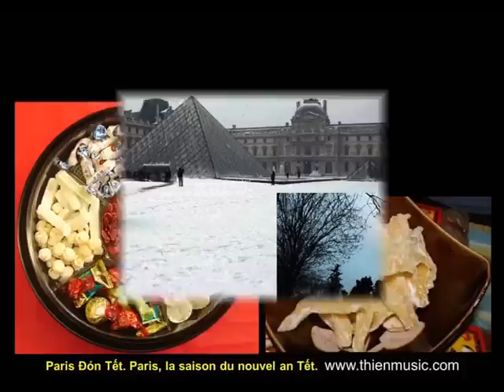Paris đón Tết - Paris la saison du nouvel an Tết - Thanh-Vân et Vĩnh-Thiện Quách.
PARIS Đón Tết.
Paris, la saison du nouvel an Tết.
Paroles : Thanh Vân
Paris, Janvier 2010
Voix : Quang Minh.

Tết Paris, có nhánh mai vàng,
Tết Paris, có mứt gừng kẹo dẻo,
Tết Paris, trời giá lạnh tuyết rơi rơi,
Tết Paris, cầu chúc mọi người vui tươi.

Mừng Xuân người tha hương đón Tết,
Bày bàn thờ, chào năm mới, đón tổ tiên,
Dưa giá thịt kho, bánh chưng bánh tét,
Nén hương thơm cầu nguyện bình an.
Đám trẻ con được lì xì bao thơ đỏ,
Đoàn Lân Tàu biểu diển, trống liên hồi,
Người tha hương bổng nhớ Tết năm xưa,
Lòng nao nao hướng về quê hương.

Nhớ kỹ niệm ngày Xuân xưa đầm ấm,
Bên Mẹ Cha chờ náo nức đêm Xuân,
Tiếng pháo giao thừa, bàn thờ thiên lộ,
Quê hương ơi xa cách dạt dào thương.
Chợ Tết rộn ràng, khách chen lấn vui Xuân,
Tiếng nói cười, chúc mừng năm mới đẹp,
Vạn sự lành, cùng hạnh phúc tốt tươi,
Thịnh Vượng, Thanh Bình, Sức Khỏe, An Vui,

Dù xa xứ, vẫn không quên mừng đón Tết,